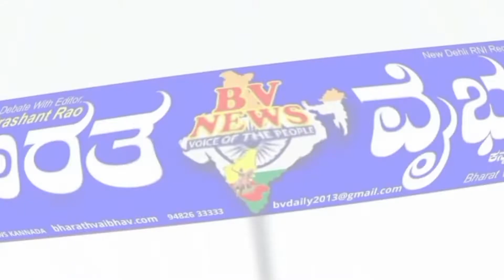ಸಿರುಗುಪ್ಪ |ಶ್ರೀ ಕೃಷ್ಣ ಜಯಂತ್ಯುತ್ಸವ ಕಾರ್ಯಕ್ರಮ